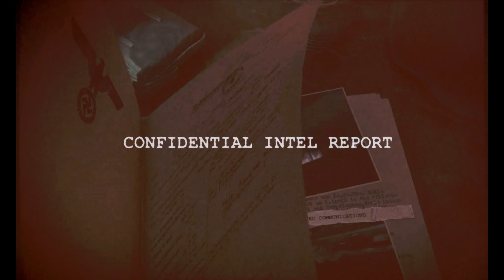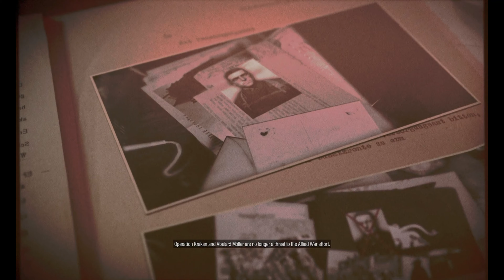sniper elite 5 part 8 (2/2) rubble and ruin and ending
good AFTERNOON
this is the final part of sniper elite 5 its the last part of the final mission and the ending I really had fun recording this game and posting it I hope everyone has enjoyed your stay at slushy games

FOLLOWING SOON
is ratchet and clank